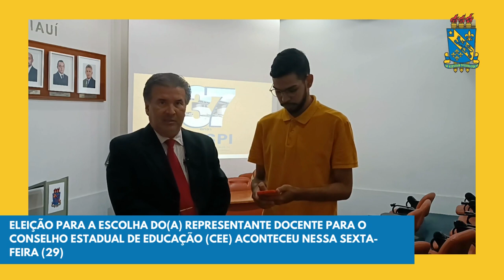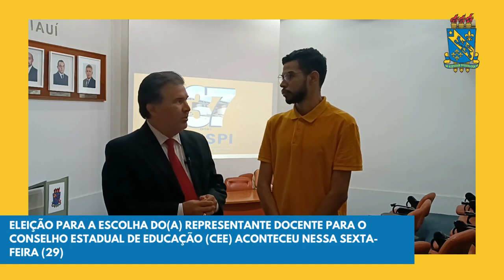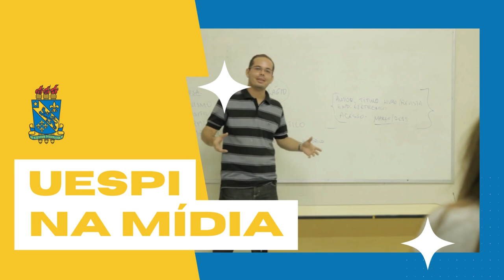#84 UESPI NA MÍDIA: Veja o que foi destaque nesta semana!